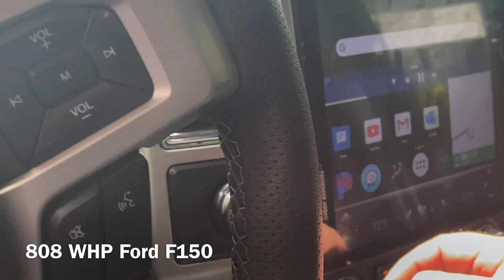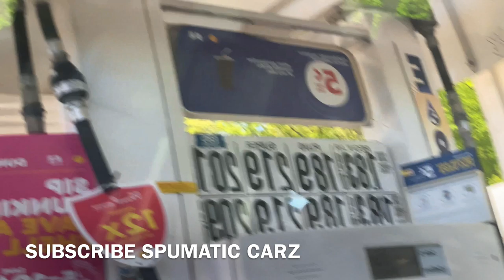TrackHawk Hunter 800WHP Ford F150 Supercharged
We ran into to a F150 with 800 whp horse power. This truck is a complete sleeper and will run with TrackHawks.

Follow him on IG @SpaceAlejandro